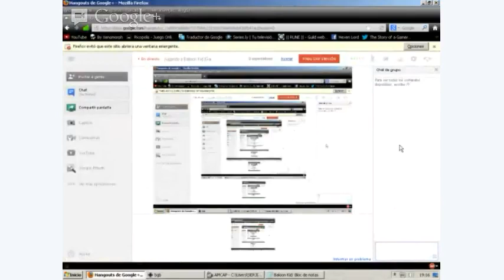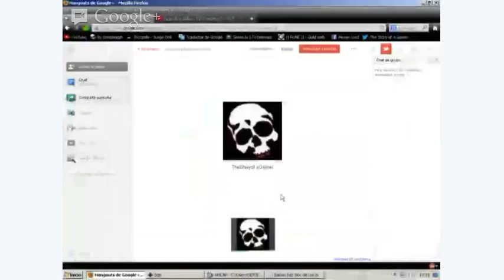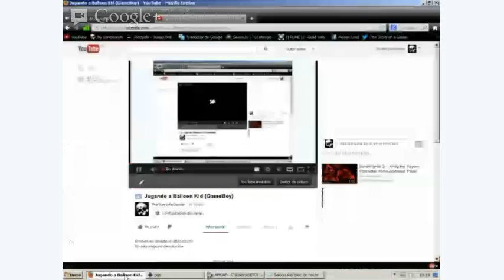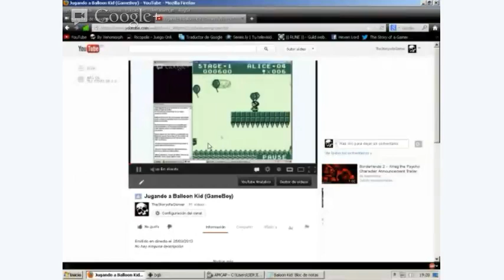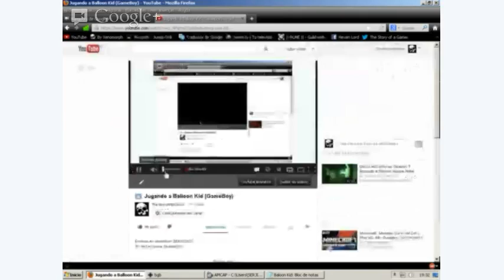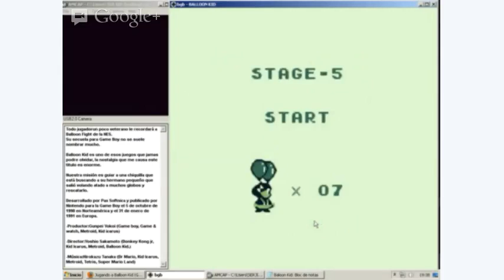Balloon Kid | GameBoy